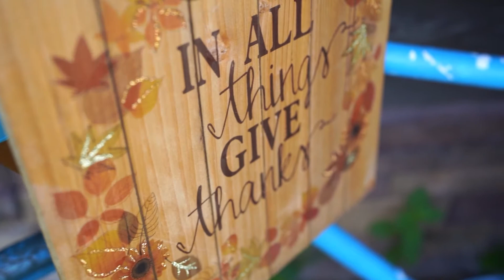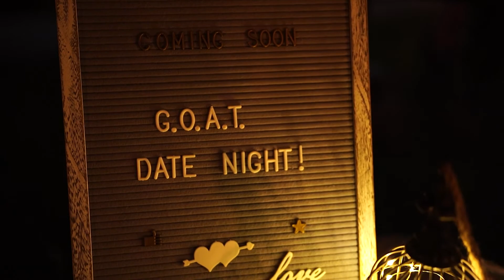About Dim Jandy Ranch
Thank you to Diamond Girl Marketing and Meg Giffen for producing this spectacular video for us!